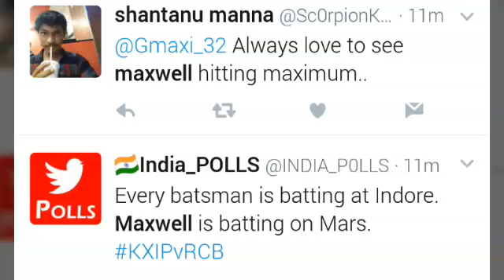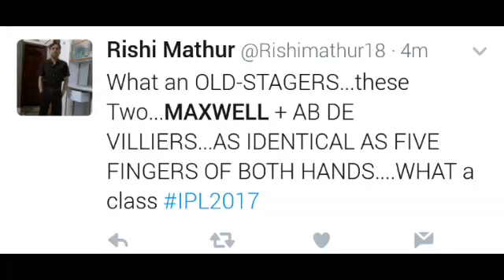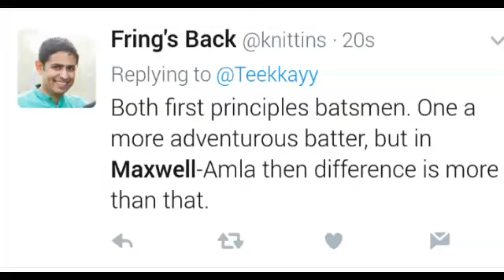Glenn Maxwell's quickfire 43* runs in just 22 balls | KXIP VS RCB - IPL SEASON 10 | FANS REACTION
What an performance by maxi...simply big show maxi